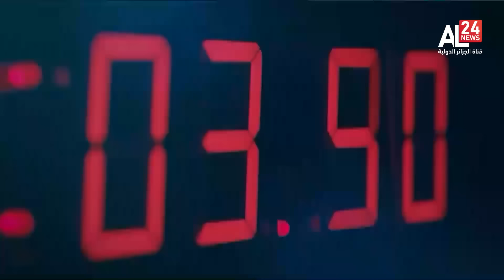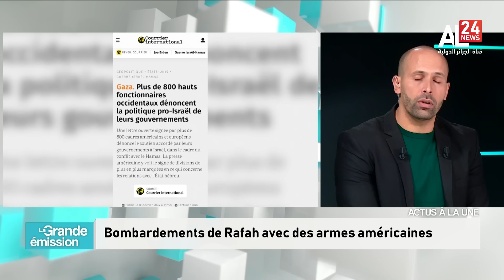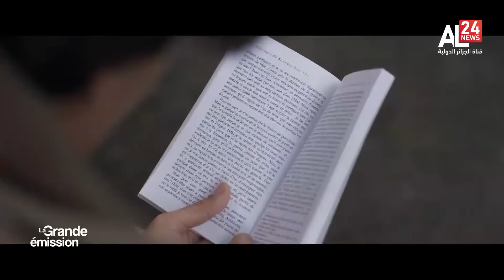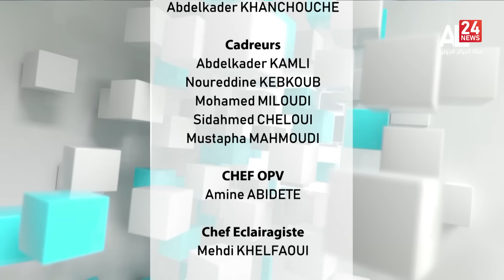La Grande Émission | Diaspora, une partie indissociable de la mère patrie